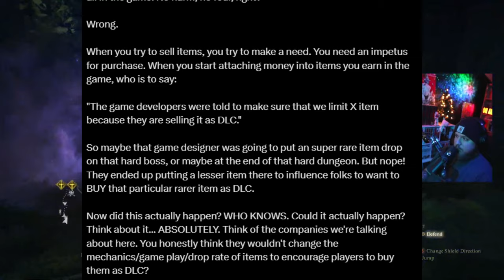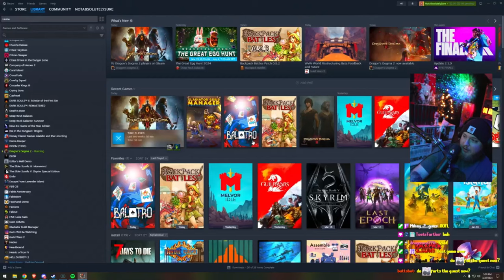Dragons Dogma 2 Post-Launch Autopsy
Dragon's Dogma 2 launched with a metric ton of meaningless microtransactions and performance issues that are already and will continue to hold back whats actually a really fun game underneath all the sludge Capcom has it hidden behind. This video is to serve as both a post launch autopsy for Capcoms lack of decision making and obsession with skipping the time tested delayed gratification strategy of releasing a game known as "not f*cking over your consumers" and "releasing a working, well optimized game". I yell at Capcom executives and braindead reactionary gamer dweebs a lot in this one, sorry in advance.

If you like what you see in this video be sure to like, comment and subscribe (I know lol) but it really does help a ton with letting me know I'm doing something right and getting my videos out to more people.